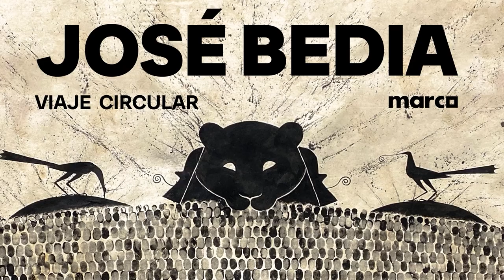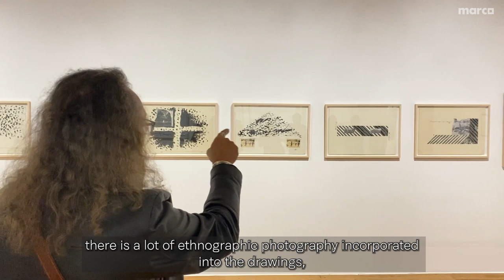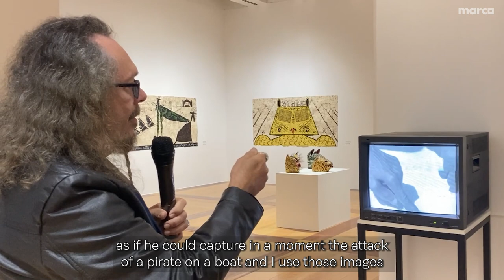Recorrido de medios por Jose Bedia. Viaje circular